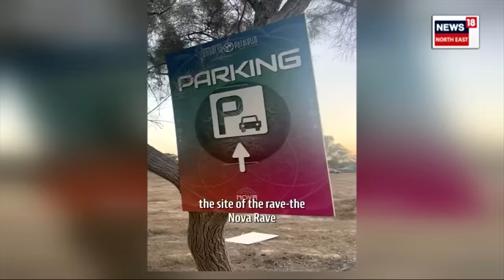Hamas Attack on The Music Festival Explained : সংগীতস্থলীৰ পৰা মূহূৰ্ততে হৈ পৰিল মৰিশালী । N18V